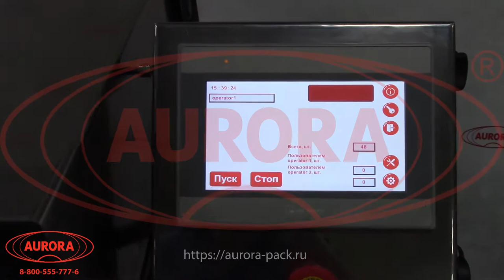Перистальтический восьмисопельный насос дозатор МДП-200Б Плюс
В данном видео показан принцип работы перистальтического восьмисопельного насоса дозатора МДП-200Б Плюс.

Описание:

Перистальтический насос-дозатор МДП-200Б Плюс — высокотехнологичная установка, реализующая процессы перекачки и дозирования продукта. Особенностью модели является оригинальная конструкция, обеспечивающая эффективную работу с пенящимися, газированными и сложноструктурными веществами (пиво, квас и другие продукты).
Использование данного оборудования особенно актуально для малых и средних производств, где точность подачи продукта является ключевым аспектом технологии и превалирует над большими объемами. Благодаря качеству используемых в производстве материалов достигается высокая степень устойчивости к коррозии и другим внешним воздействиям.

Перистальтический насос-дозатор МДП-200Б Плюс предназначен для дозированной подачи жидкого продукта во флаконы. Установка отвечает всем требованиям GMP, что позволяет применять ее в фармацевтическом, косметическом, пищевом и химическом производстве.

С более подробным описанием данного оборудования Вы можете ознакомиться на нашем сайте по ссылке

Характеристики:

Тип: полуавтомат;
Тип дозатора: Полуавтоматические перистальтические дозаторы;
Диапазон розлива: 12-1100 мл;
Тип тары: Стеклянная тара, Пластиковая тара;
Мощность: от 1 кВт;
Вес: 57 кг;
Напряжение: 220;
Количество дозирующих насосов: 10 шт;
Отрасль: Косметика, Фармацевтика, Пищевое производство, Электронные сигареты, Ветеринария, Химия;
Тип продукта: Жидкий, Средневязкий;
Высота: от 630 мм;
Длина: от 1175 мм;
Ширина: от 580 мм;